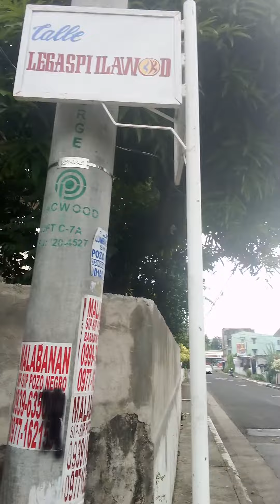Day Tour: Roxas City Capiz December 18, 2023 0546 - 0815 AM "...live together in harmony..."